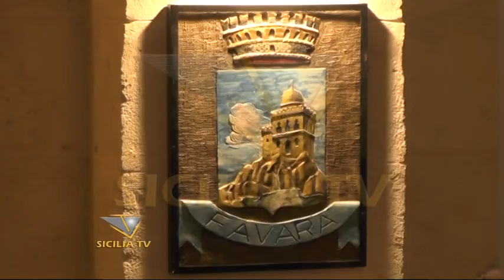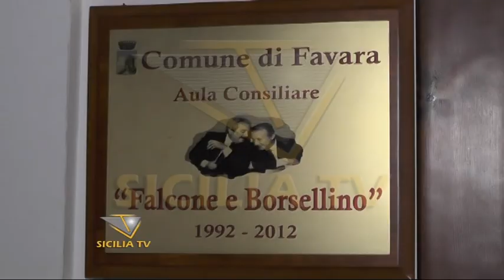Favara, la giunta quando verrà completata?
- Favara, quando si completerà la squadra assessoriale? Ultimatum ad Anna Alba da parte dei consiglieri comunali